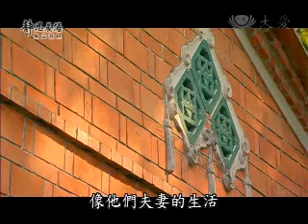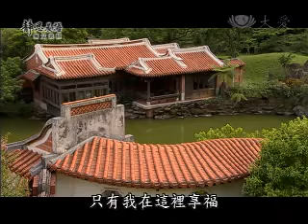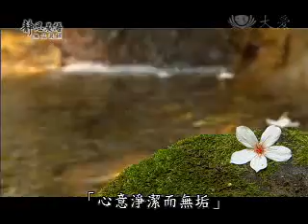20100915-2《靜思晨語。慈濟宗門》第二功德(二)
《靜思晨語。慈濟宗門》第二功德(二)